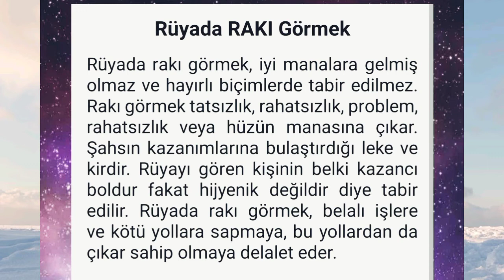rüyada rakı görmek # rüyada rakı içmek